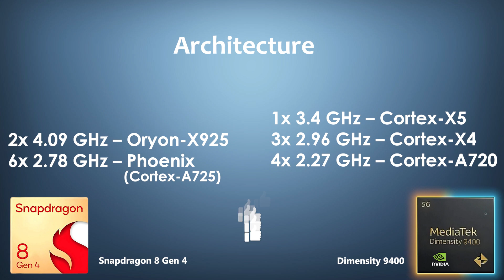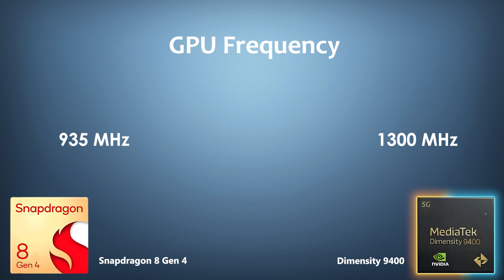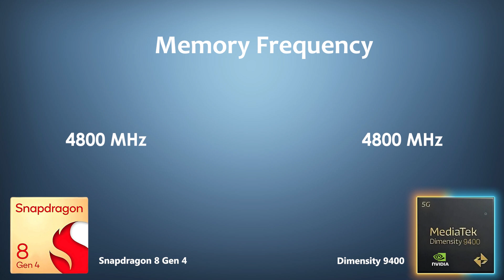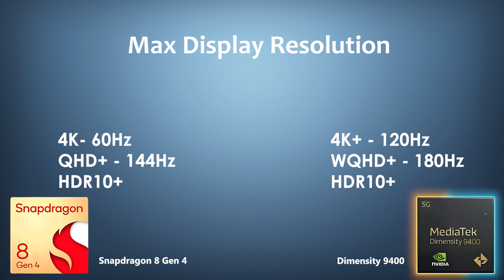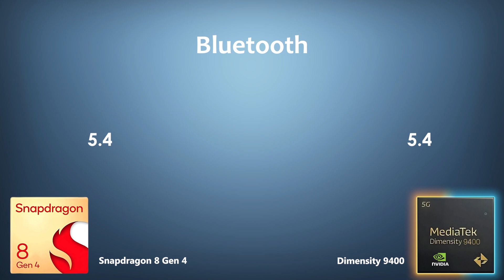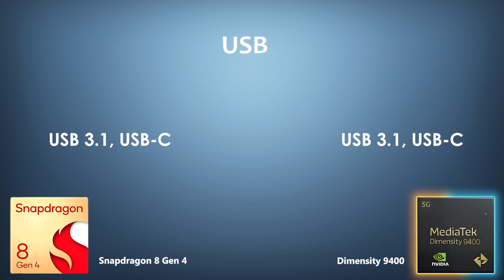Snapdragon 8 Gen 4 Vs Dimensity 9400 | Antutu Score & Benchmark